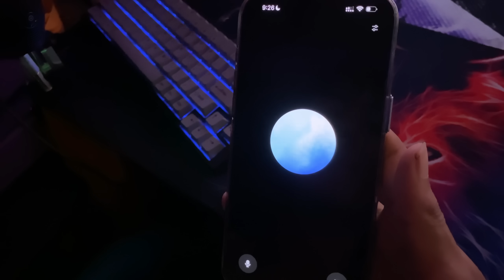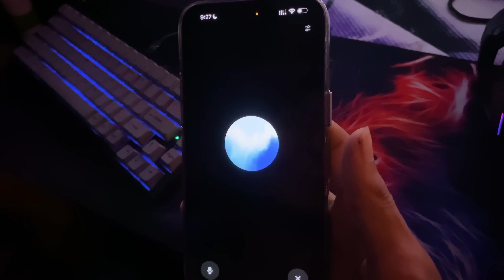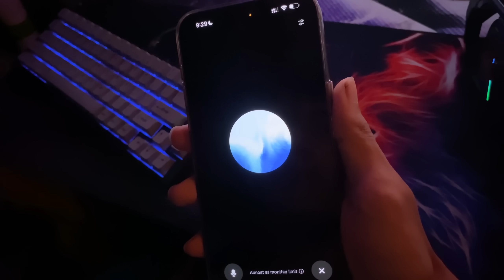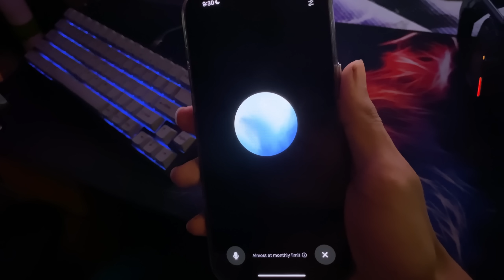Can’t Believe 🤯 AI gave me Hardest Freefire Challenge Ever❗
Namaste Everyone! 🙏
Zerox FF🇳🇵